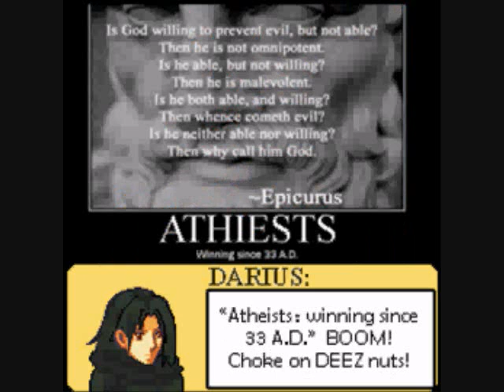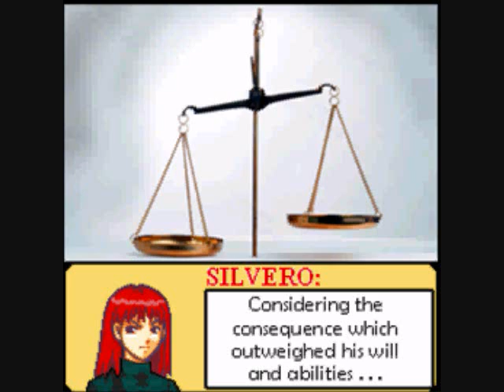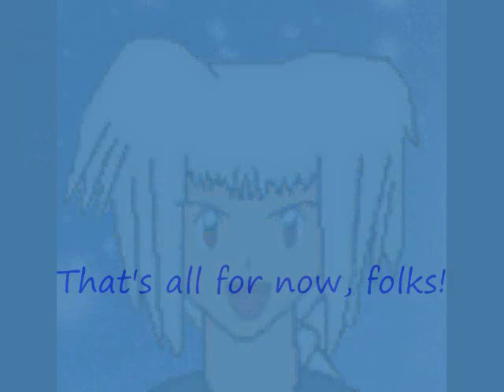Part 19: The A-Theist's Radio Talkshow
At this point, Silvero has shown that atheists will believe and hear only what they want to, and all he can do is expose their foolish ways so that the other 90% of the non-atheist world can shake their heads in wonder.